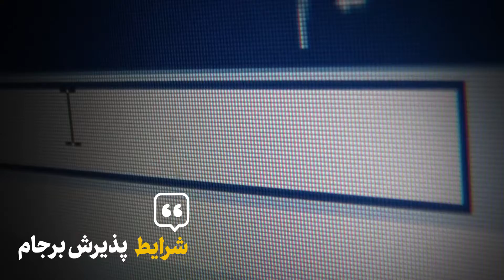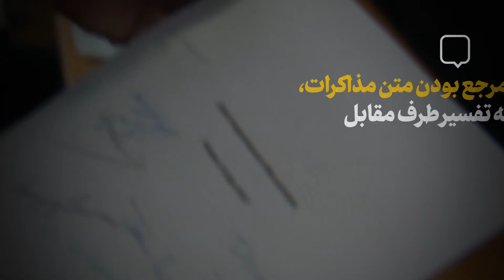نماهنگ | مردم قضاوت کنند - Namahang | Mardom Ghezawat Konand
حضرت آیت‌الله خامنه‌ای در دیدار رمضانی دانشجویان: «یکی از دوستان گفتند تصویب برجام را به رهبری نسبت داده‌اند؛ خب بله، امّا شما که چشم دارید، ماشاءالله هوش دارید، همه چیز را میفهمید! آن نامه‌ای را که من نوشتم نگاه کنید، ببینید تصویب چه جوری است؛ شرایطی ذکر شده که در این صورت این [توافق] تصویب میشود. البتّه اگر چنانچه این شرایط و این خصوصیّات اجرا نشد، اِعمال نشد، وظیفه‌ی رهبری این نیست که بیاید وسط و بگوید برجام نباید اجرا بشود. [البتّه]خود این، یک مقوله‌ای است که وظیفه‌ی رهبری در این جور مواقع اجرائی چیست. عقیده‌ی ‌ما این است که در زمینه‌های اجرائی، رهبری نباید وارد میدان بشود و یک کاری را اجرا کند یا جلوی اجرای یک کاری را بگیرد، مگر آنجایی که به حرکت کلّی انقلاب ارتباط پیدا میکند؛ آنجا چرا، وارد میشویم، امّا در موارد دیگر نه. بنابراین نه، برجام را به آن صورتی که عمل شد و محقّق شد، بنده خیلی اعتقادی نداشتم و بارها هم به خود مسئولینِ این کار -به آقای رئیس‌جمهور، به وزیر محترم خارجه، به دیگران- همین را گفته‌ایم و موارد زیادی را به آنها تذکّر داده‌ایم.»